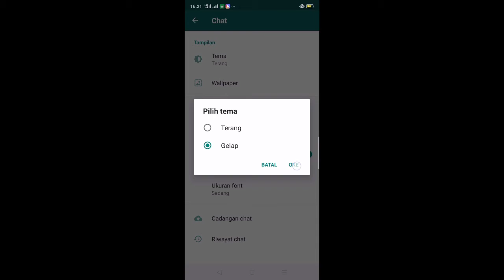🌸Tutorial Ganti Tema Whatsapp🌸